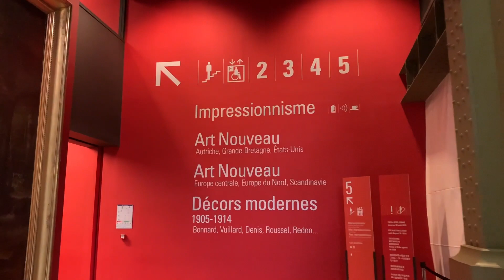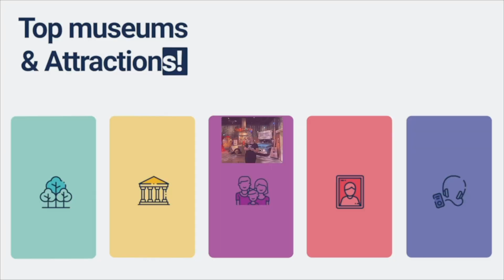How safe is it to visit museums in Paris? - Matheus Santana tells us, Tiqets Ambassadors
During FranceAwakens, one of our Tiqets Ambassadors, visited Musée d'Orsay to see first hand how museums have created all the necessary measures to make sure you are safe and protected while you find your way back to culture.

From special deals to visit participating museums and attractions to new exhibitions and online activities, don’t miss this epic return to culture.

Join in this global culture comeback with in-person activities and FREE online experiences from iconic museums and attractions. Click here if you want to see more exclusive virtual experiences

Matheus is our latest Tiqets Ambassador with his own YouTube series on our channel. If you're interested in creating your own series of videos, click the following link and pitch your own idea

We are relaunching our YouTube channel with multiple series from different creators around the world.